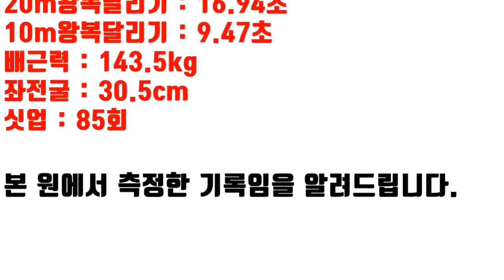작지만 강한 꼬마체대입시생ㅣ5월모의테스트 공동5위 영동일고 이유진 [스왓TV]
5월모의테스트 공동5위 영동일고 이유진

20m왕복달리기 - 16.94초
10m왕복달리기 - 9.47초
배근력 - 143.5kg
싯업 - 85회
좌전굴 - 30.5cm

lovesanglee0